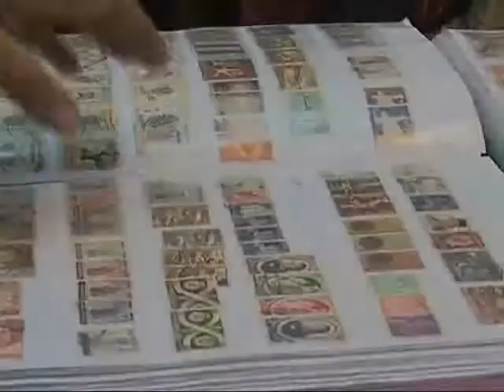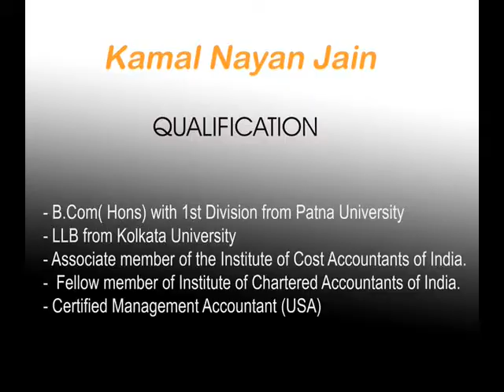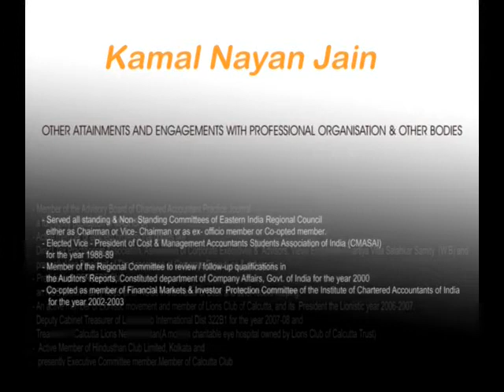Waah Zindagi- Kamal Nayan Jain Part 2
Waah! zindagi presents a telefilm on Mr. Kamal Nayan Jain- C.A.. Telecasted on Taaza TV. A film by Mr. Lalit Saraogi.